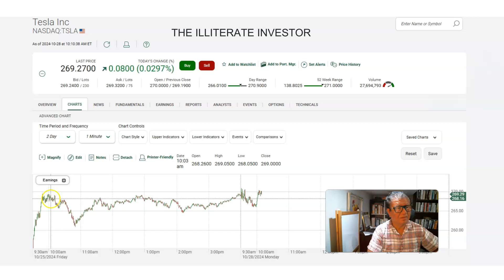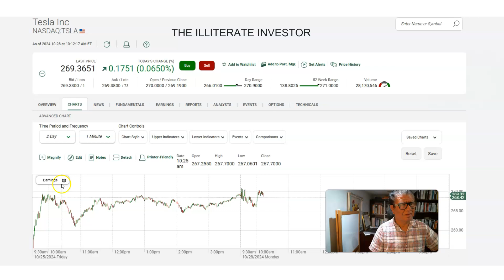TRADING TESLA STOCK OCT.28,2024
A big reason Tesla stock jumped 22% after reporting third-quarter earnings can be summed up in one word: growth.

Now Tesla's stock chart is looking better, leading traders to look for an all-important breakout.